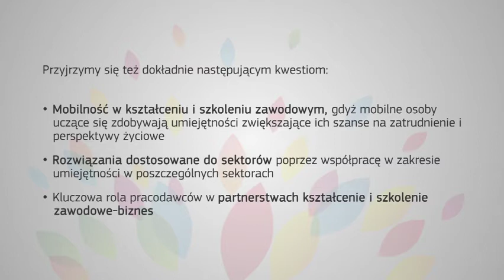European Vocational Skills Week 2017